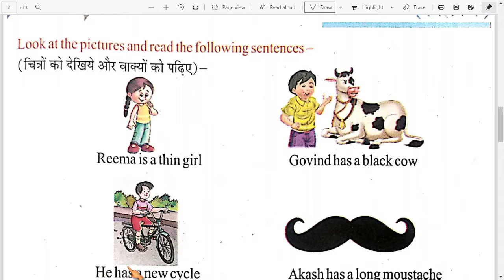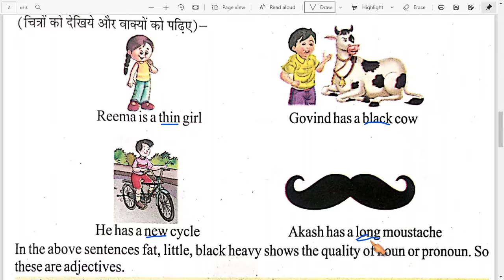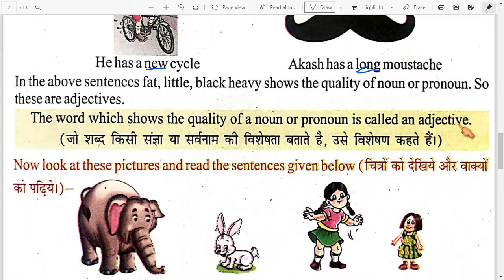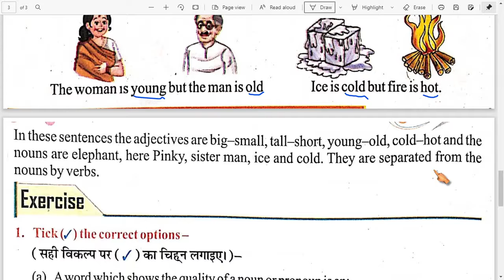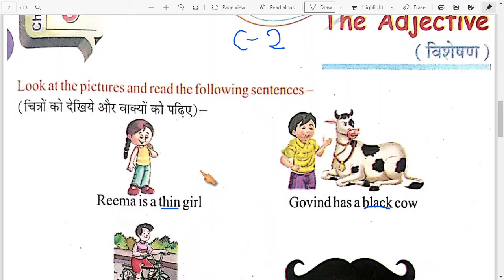Class 2nd | English ( G ) | Chapter - 9 | S.D.M. PUBLIC SCHOOL | 2021-2022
DEAR STUDENT'S ,
                              Today we Read & Learn Class - 2nd English ( G ) Chapter - 9 Session 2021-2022